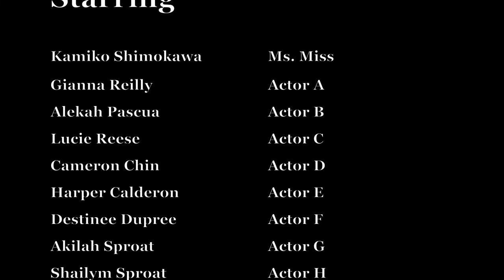The Show Must Go Online (by LAPA)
Presented by special arrangement with Beat by Beat Press, the Lanai Academy of Performing Arts (LAPA) actors bring to life "The Show Must Go Online," a first-of-its kind musical written to be rehearsed and performed remotely!

Each actor received a 1-2 minute scene/song to rehearse, video record, and upload. When all the videos are played in order, they tell the hilarious story of a group of passionate students desperate to keep their annual musical alive…online!
With COVID-19, we are unable to put on any live in person performances for the foreseeable future.  We are not charging tickets to see this fantastic production, but we are graciously accepting donations should you feel inspired to support LAPA.